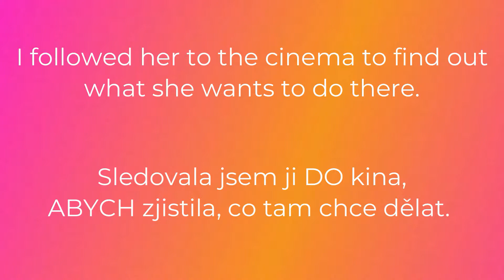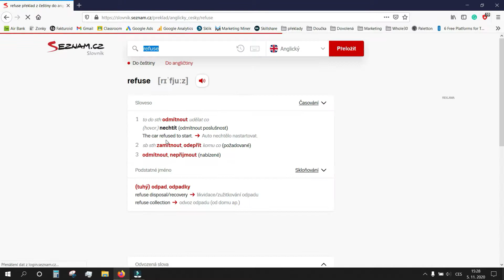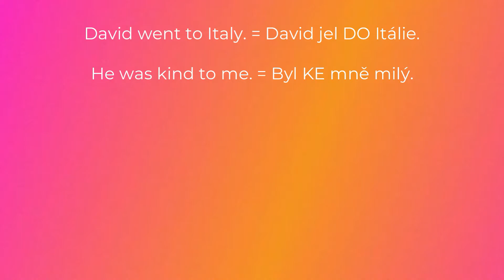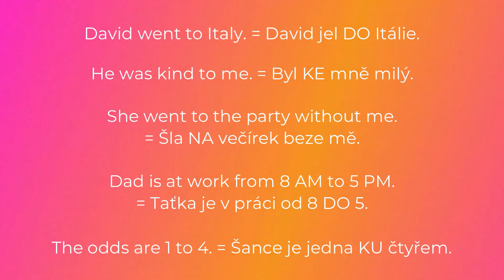K čemu všemu se používá v angličtině TO?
Takové krátké jednoduché slovíčko a kolik může mít v angličtině významů. Podívejte se, k čemu všemu můžeme TO využít.

Článek o to a ing na Help for English (část TO + gerundium)